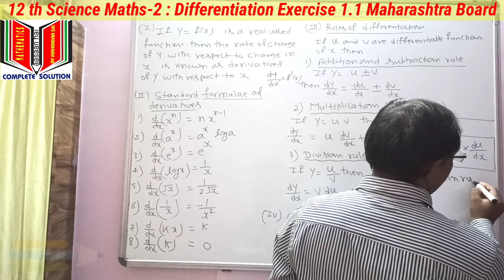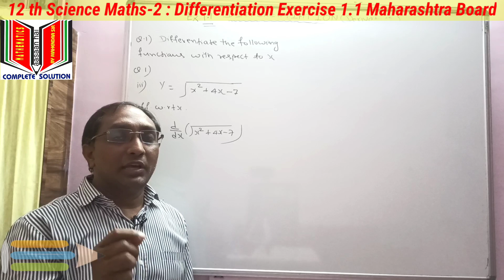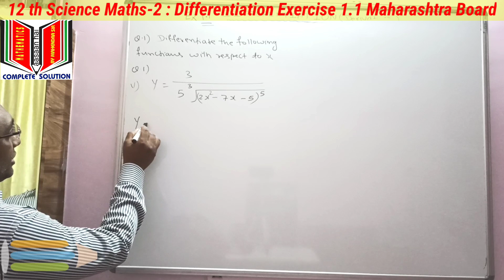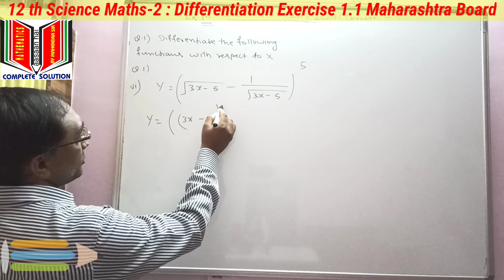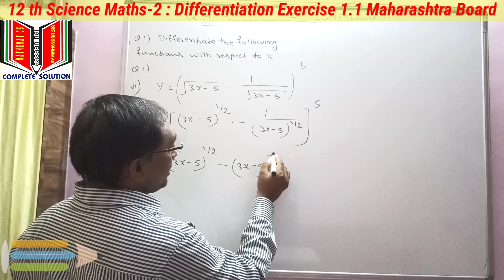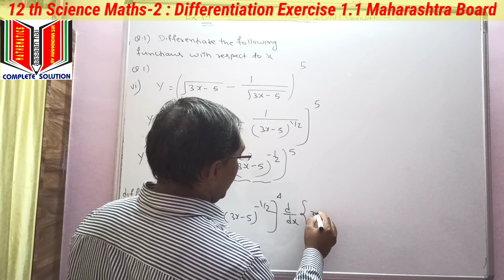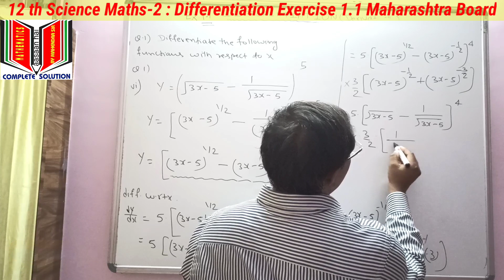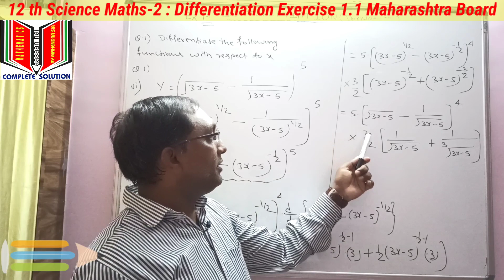No. 01.Differentiation Ex. 1.1||12th SCIENCE - MATHS-2 || New Syllabus 2020|| Maharashtra Board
1. TO ERADICATE FEAR ABOUT   MATHEMATICS FROM LEARNERS MIND.

2.TO PROVIDE A COMPLETE SOLUTION OF MATHEMATICS & STATISTICS

3. TO PROVIDE SIMPLE EXPLANATION OF EACH TOPICS SO THAT I CAN CREATE  INTEREST IN LEARNERS MIND.

4. TO CONTRIBUTE A LITTLE OF MY KNOWLEDGE, TO THOSE STUDENTS WHO CAN NOT AFFORD HIGH COACHING CLASSES.

1) Differentiation
2) Exercise 1.1

This video is about Topic Differentiation for class 12 th HSC Board of Maharastra ( Science) New syllabus 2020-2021